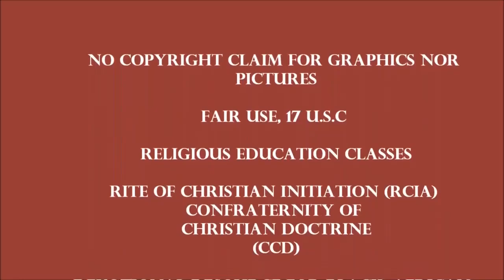PEACE I GIVE TO YOU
FROM MISSA AFRICANUS (MASS FOR US) THE SIGN OF PEACE